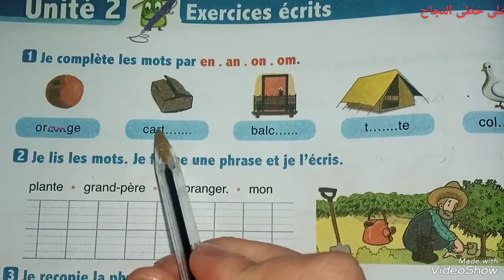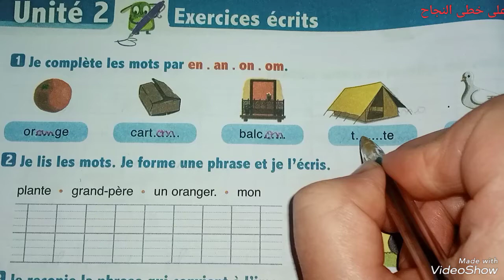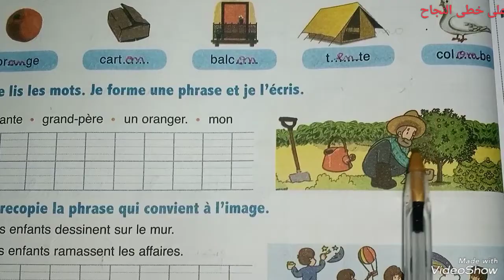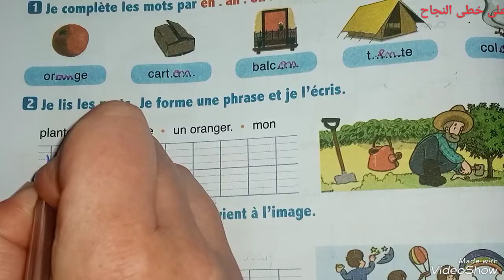Exercices écrits/page 60/l'oasis des mots 3 année primaire